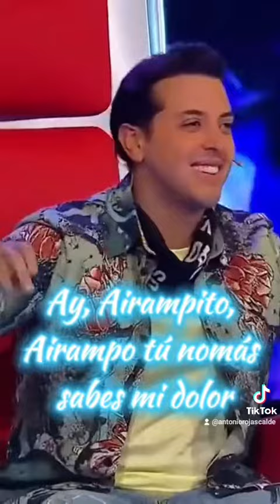la voz del Perú